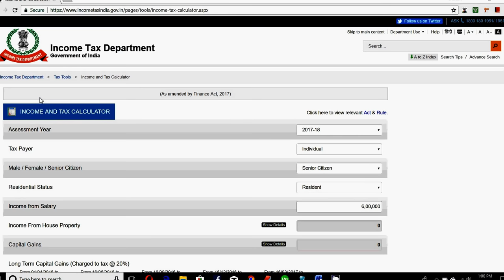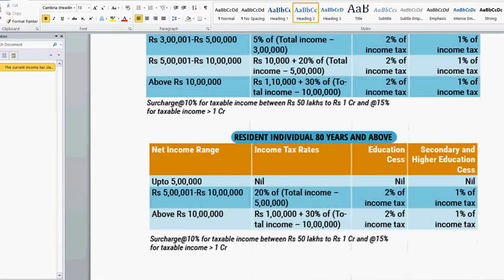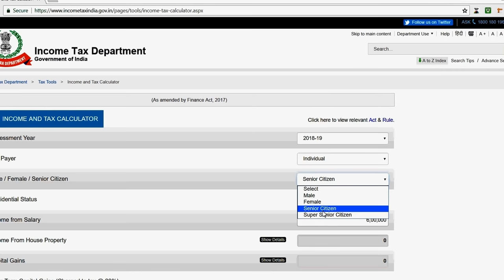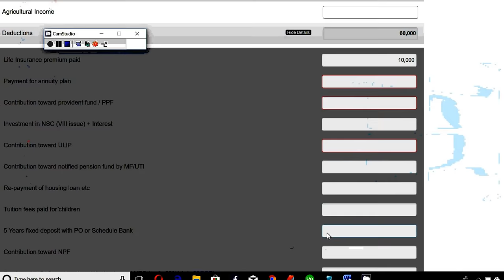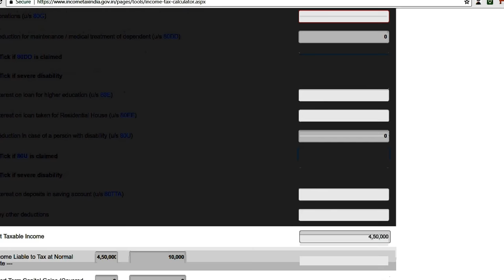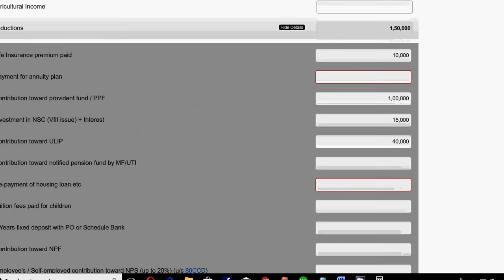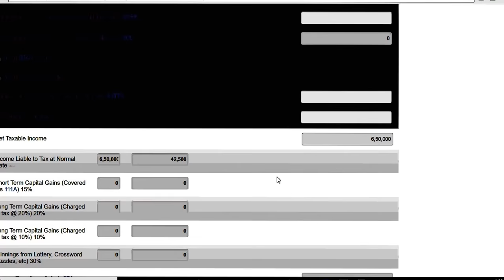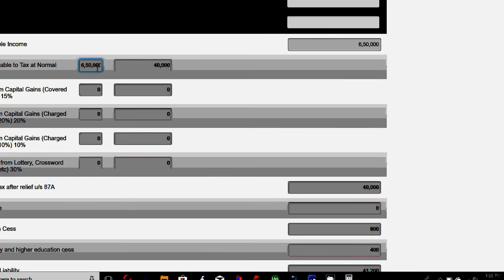Income tax calculation 2018-19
In this video for income tax calculation, i have mentioned how you can calculate income tax sitting at home

Income tax calculation is very easy and anyone can do it.